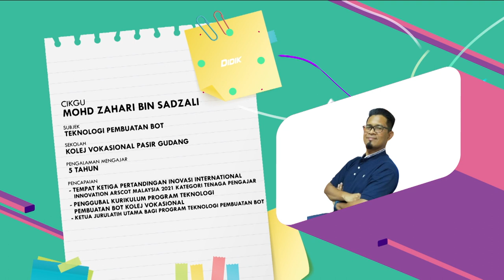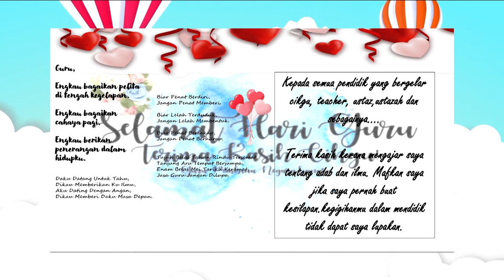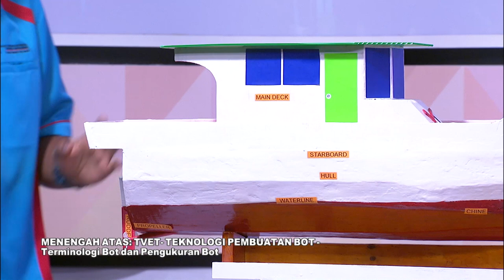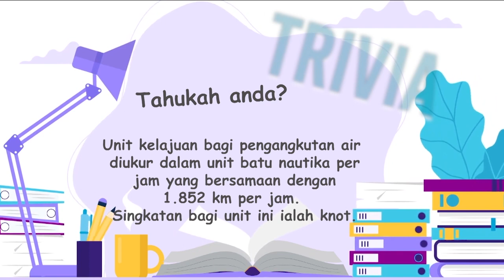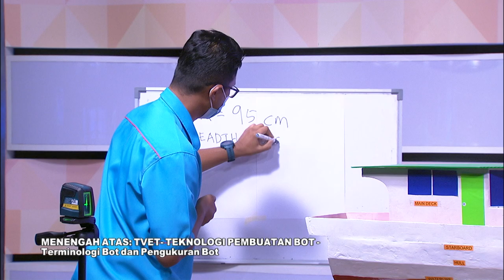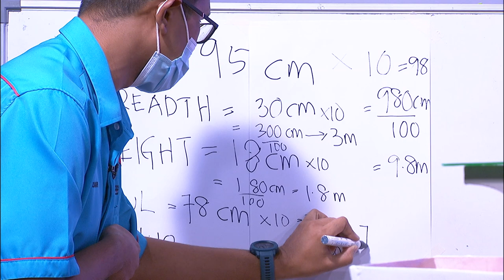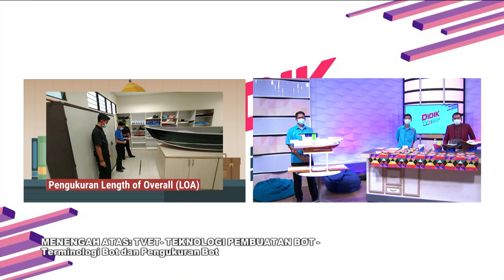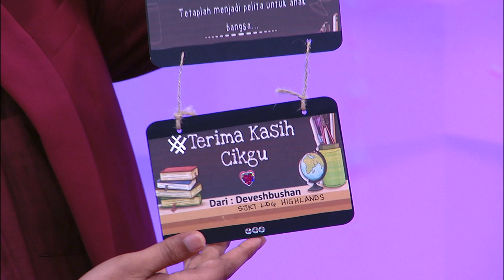Mahir (2021) | Menengah Atas: TVET - Teknologi Pembuatan Bot - Terminologi Bot & Pengukuran Bot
Tajuk : Menengah Atas: TVET - Teknologi Pembuatan Bot - Terminologi Bot & Pengukuran Bot
Guru :  Mohd Zahari Bin Sadzali & Khairul Razmin Bin Abdurakman